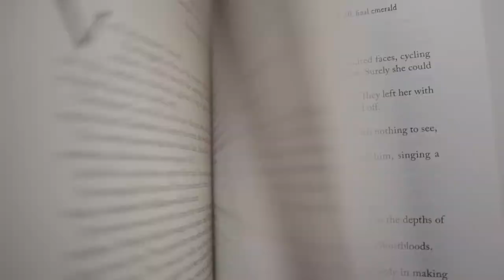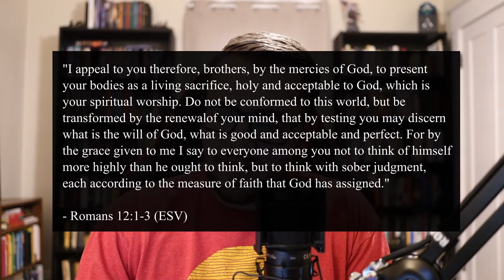Star Wars: The High Republic #1 | Spoiler Review and Analysis from a Christian Worldview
My thoughts on Star Wars: The High Republic #1 and somethings I thought were good takeaways for Christians reading this comic.